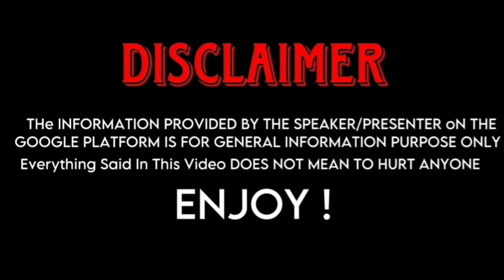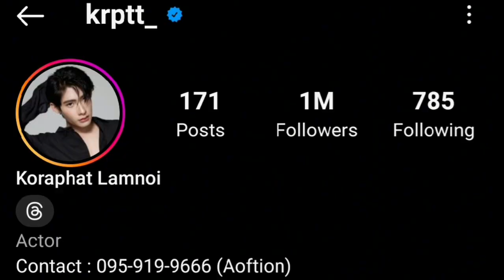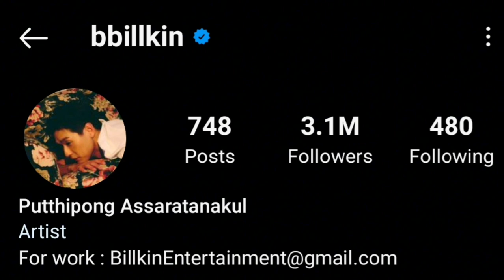Koraphat Lamnoi (The Middleman's Love) And Billkin (I told Sunset About You) Real Life Partners